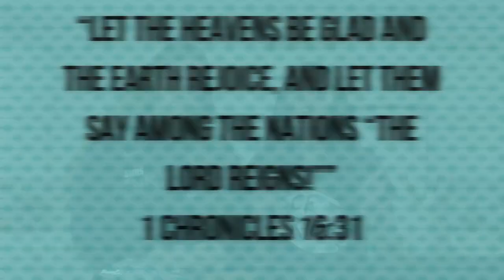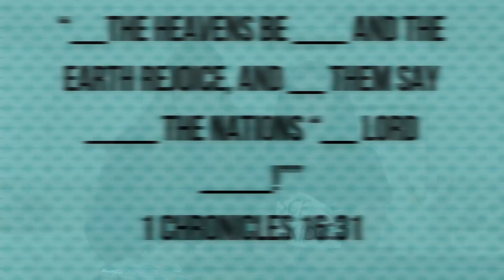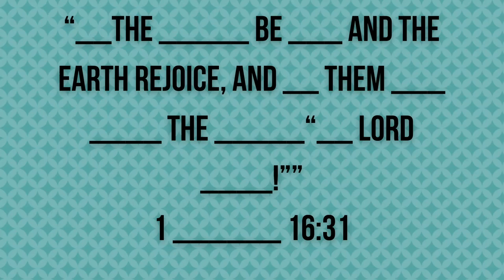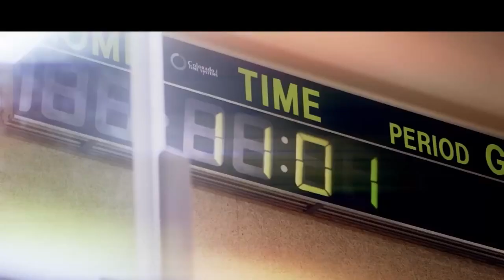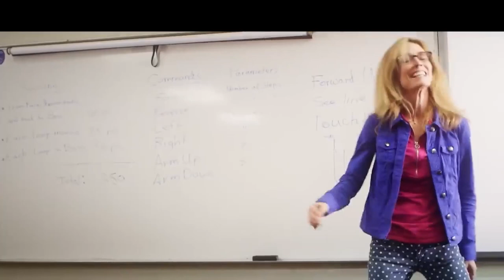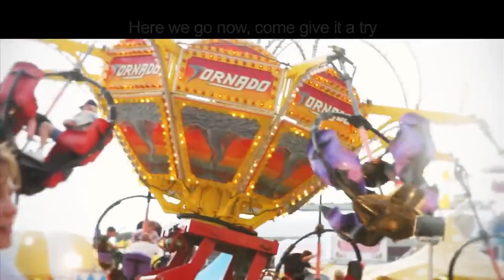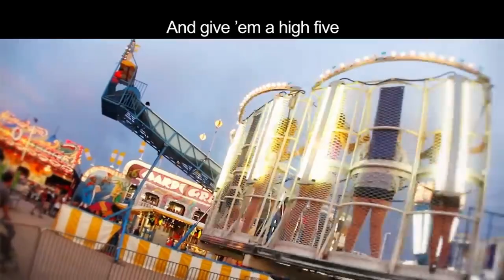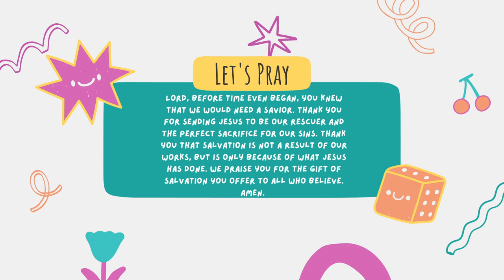SCF Kids Online - Week 122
Peter and Cornelius